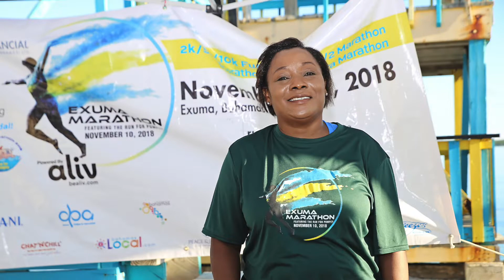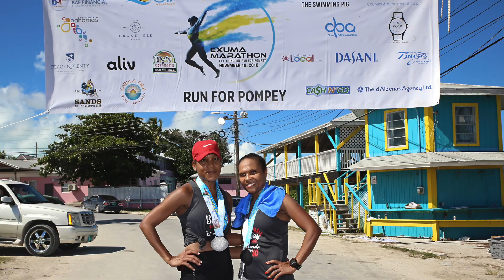The Exuma Marathon 2018 - Featuring The Run For Pompey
Another incredible year in the books!
Growing from strength to strength, just as our wonderful patron Bahamian Olympian Pauline Davis-Thompson predicted in our inaugural run back in 2015!